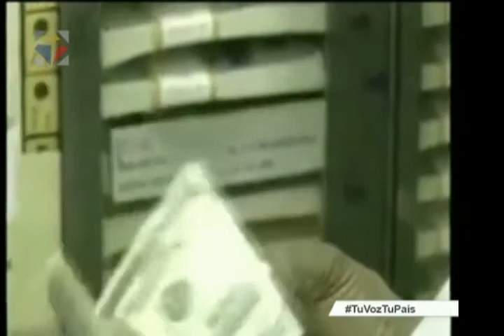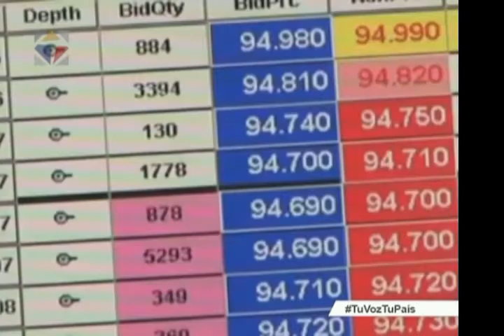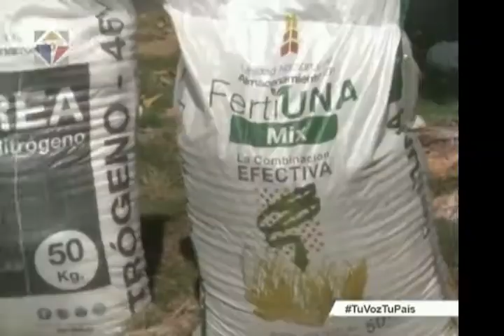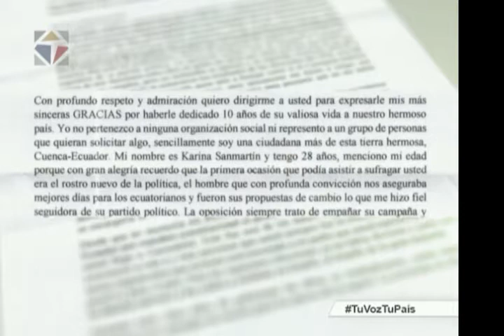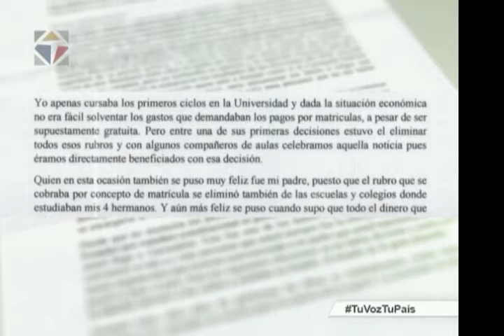Noticiero Ciudadano, primera emisión 14/02/2017